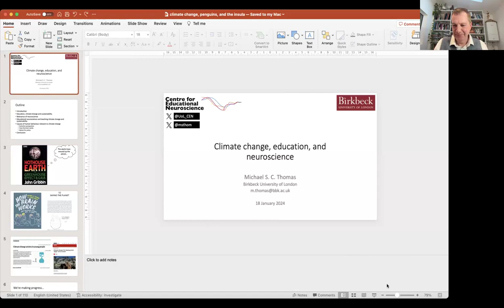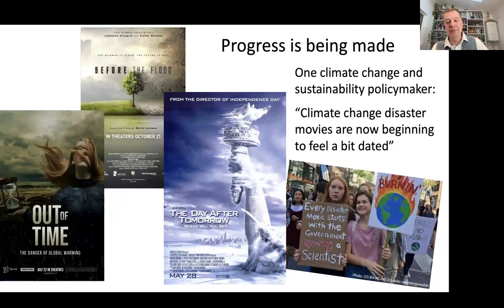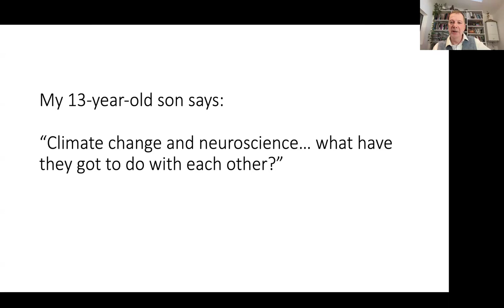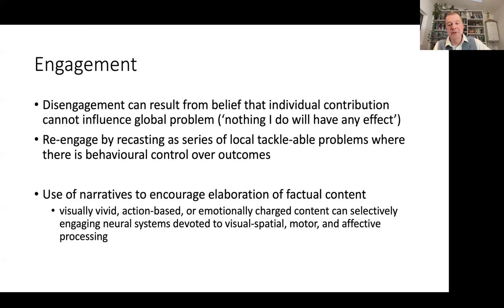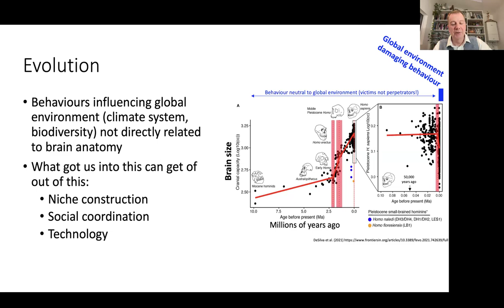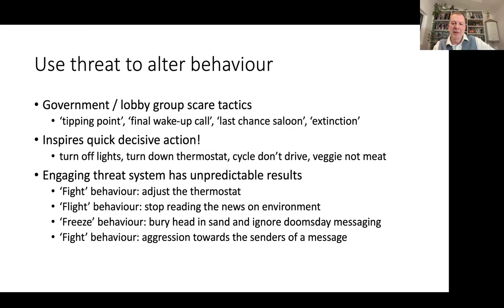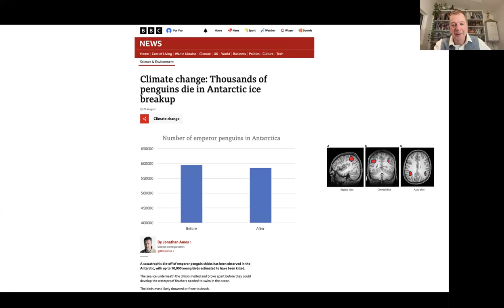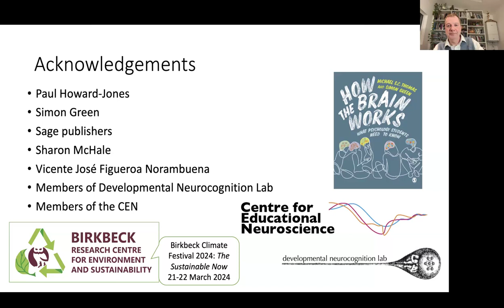Prof Michael Thomas, Director of CEN, Birkbeck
Climate change, education, and neuroscience
Abstract: Addressing climate change and progressing sustainability are pressing global challenges which require collective action. In the UK, initiatives from the Department for Education have begun to engage young people in climate action and integrate new environmental materials into the curriculum However, anxiety linked to climate change is affecting mental health in all communities, especially in young people. Although many of us now think that the climate is changing rapidly due to human behaviour – which should logically lead us to decide to change our behaviour – a neuroscience perspective shows that human decision making is influenced not just by beliefs but also by emotions, rewards, and social discourse (such as on social media). It is important to understand the contribution of these factors to pro-environmental behaviour. For example, the brain is interested in immediate, personally relevant consequences (jumping in my car to drive to the shops), while climate change often involves abstract ideas far in the future (the living conditions of distant generations). In this talk, I’ll discuss key dimensions of brain function that influence decision-making in the context of pro-environmental behaviour, and show how such an understanding may be beneficial to encouraging collective action to address climate change and enhance sustainable human societies.